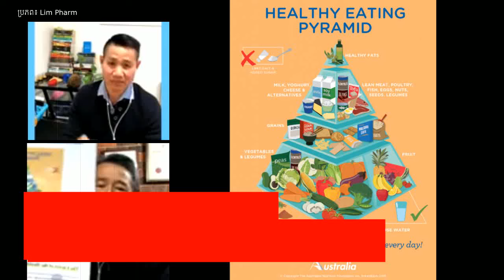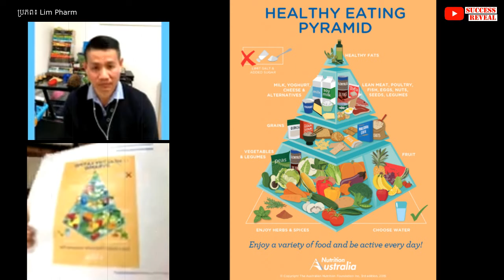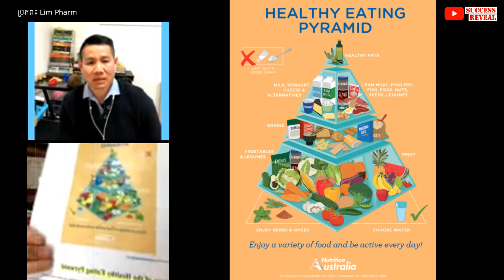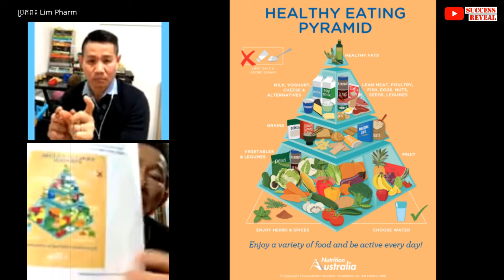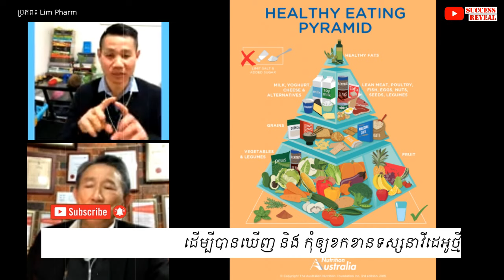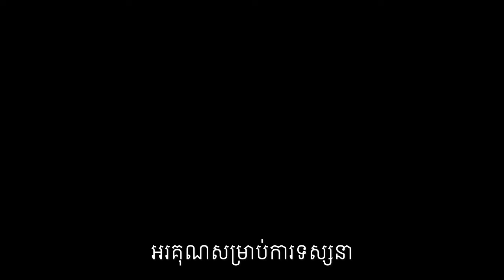សុខភាព៖ តើធ្វើដូចម្តេចខ្លះដើម្បីមានសុខភាពល្អ?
បកស្រាយដោយលោកវេជ្ជបណ្ឌិត លី ប៉េង តែ Ly Peng Te  និងលោកទីប្រឹក្សា លីម សួរ (ទីប្រឹក្សាវិជ្ជសាស្រ្ដ)។

បេសកកម្មរបស់យើងខ្ញុំគឺចែករំលែកចំណេះដឹងសុខភាពដល់ប្រជាជនកម្ពុជា
.: ហេតុអ្វីបានជាយើងបង្កើតឆាណលនេះឡើង :.
១. ដើម្បីជាឯកសារចំនេះដឹងសុខភាព
២. អាចអោយប្រជាជនកម្ពុជាទទួលបានចំណេះដឹងគ្រប់ពេលវេលា គ្រប់ទីន្លែង
២. ជាបណ្ណាល័យសុខភាពសម្រាប់ប្រជាជនកម្ពុជា

យើងខ្ញុំសង្ឃឹមថាវីដេអូក្នុងឆាណលនឹងបានជាប្រយោជន៍ដល់ប្រជាជនកម្ពុជា។